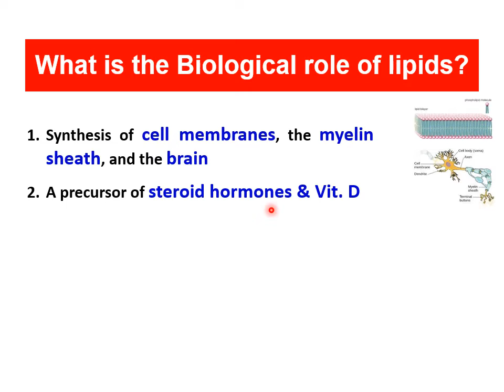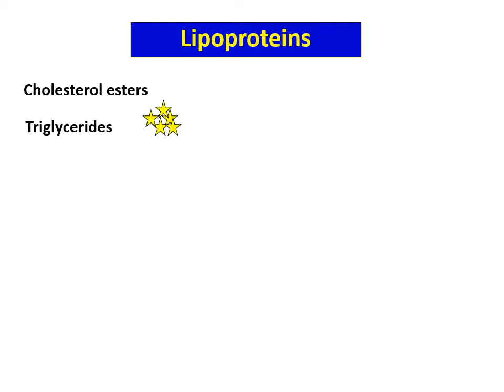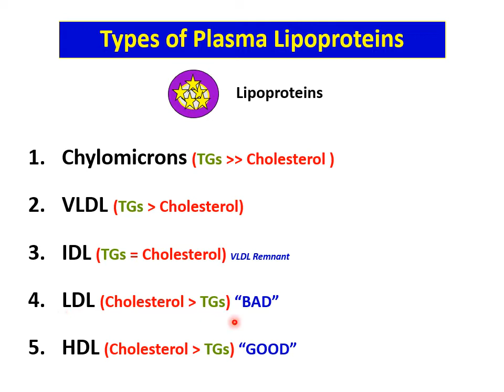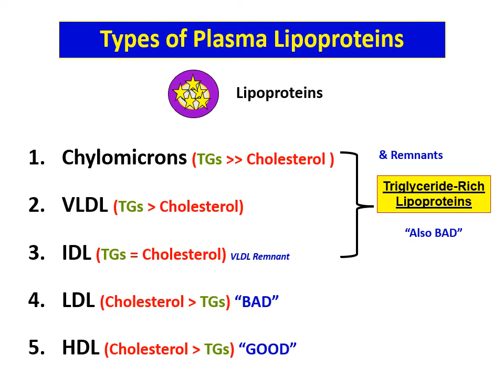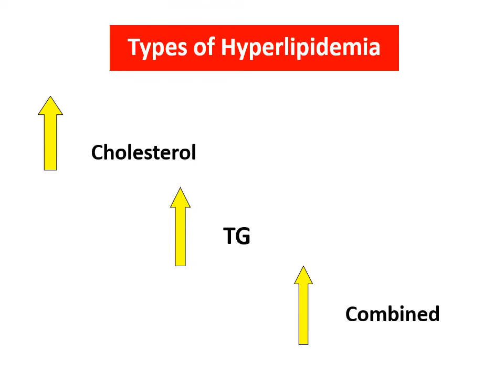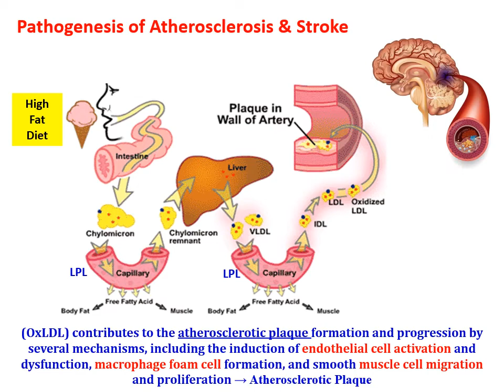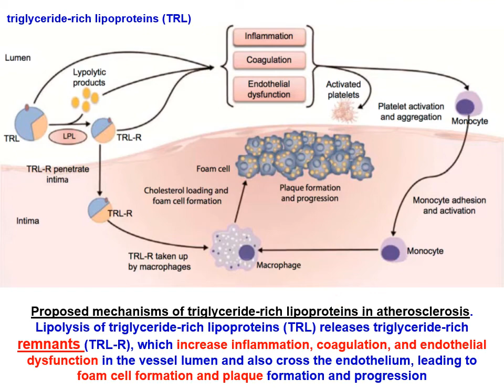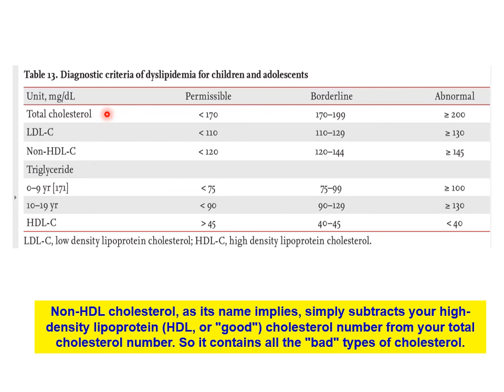Hyperlipidemia and Pathophysiology of Atherosclerotic Cardiovascular Diseases